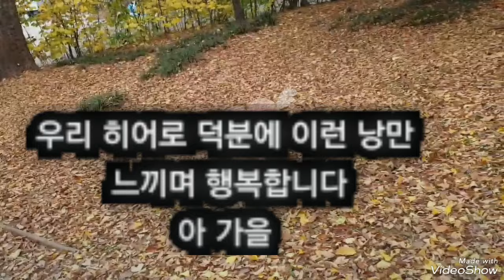임영웅 서울콘서트장 옆 낙엽도 아름답네요#임영웅#임영웅유튜브 서울콘서트 영웅시대 헵번프린세스tv 아임히어로💙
임영웅 서울콘서트장 옆 너무 아름다운 낙엽이 딩글고 있어요 콘서트를 기다리는 마음 낙엽도 더욱 아름답네요